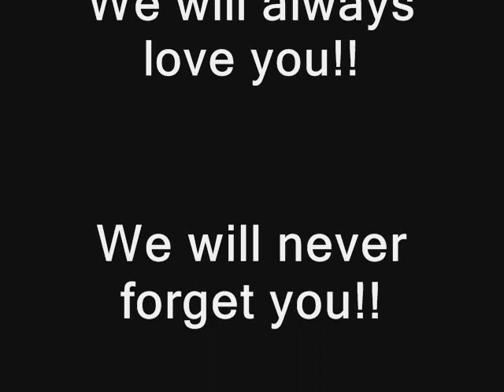Ladi Bug Beck-Ruiz-Hirschfeld.wmv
In memory of our beloved Ladi Bug. A German Rottweiler with a huge heart. Our baby girl who we will always love. 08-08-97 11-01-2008